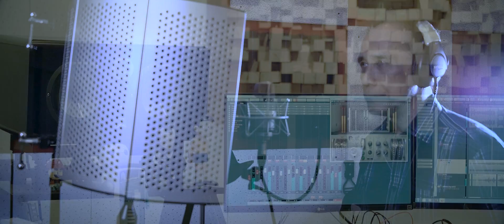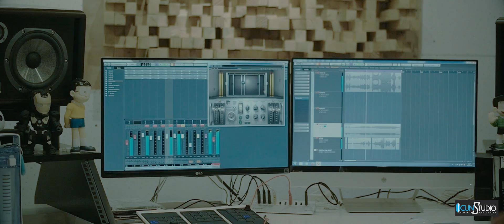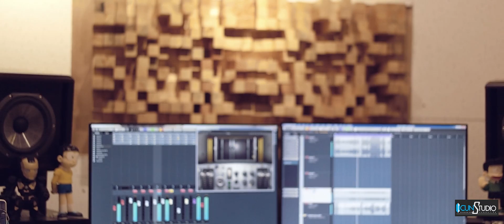ICUN International CUP "ROAD to ASIA STAR" LIVE RECORDING PRESENT 益俊国际杯"亚洲之星" 实况录音介绍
JOHN KEPANG - JING ZHONG BAO GUO

Para Peserta LOMBA KARAOKE MANDARIN ICUN INTERNTIONAL CUP "LANGKAH ke ASIA"

RECORDING ini adalah LIVE diberikan secara FREE dari ICUNSTUDIO guna memperkenalkan para peserta LOMBA

melibatkan 10 negara, termasuk indonesia
LOMBA KARAOKE INI berlangsung mulai tanggal 19-20 Agustus 2017

dan

GRANDFINAL 30 DESEMBER di THAILAND